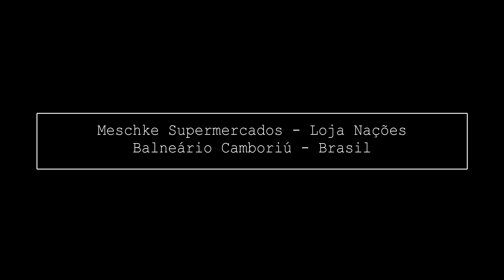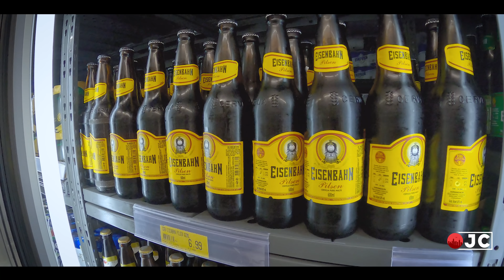Conheça o SUPERMERCADO MESCHKE do Bairro das Nações em Balneário Camboriú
No vídeo de hoje eu vou levar vocês para conhecer a Loja do Supermercado Meschke no bairro das Nações em Balneário Camboriú, o Maior supermercado da Cidade.